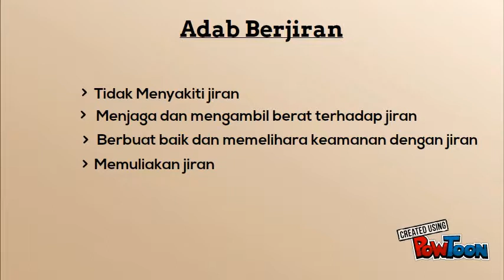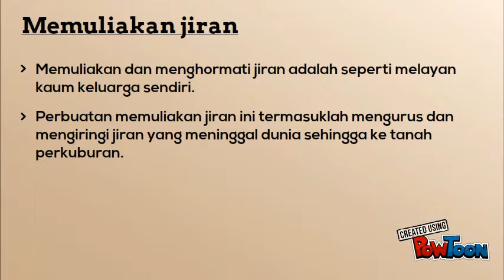'Kenali Jiran Tetangga Anda'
polimas-- Created using PowToon -- Free sign up -- Create animated videos and animated presentations for free.  PowToon is a free tool that allows you to develop cool animated clips and animated presentations for your website, office meeting, sales pitch, nonprofit fundraiser, product launch, video resume, or anything else you could use an animated explainer video. PowToon's animation templates help you create animated presentations and animated explainer videos from scratch.  Anyone can produce awesome animations quickly with PowToon, without the cost or hassle other professional animation services require.